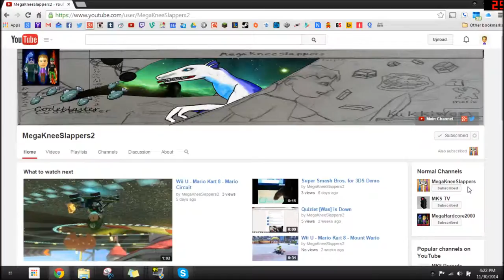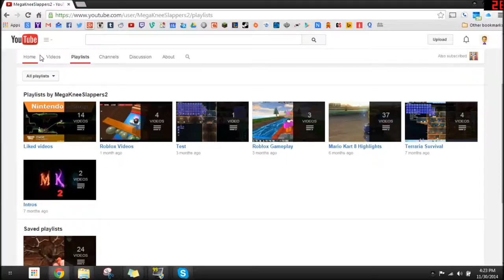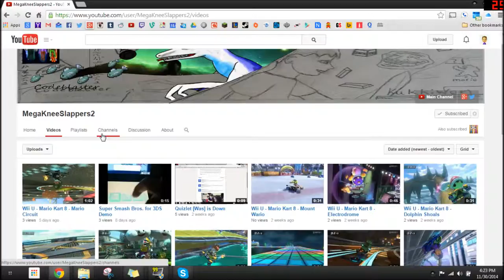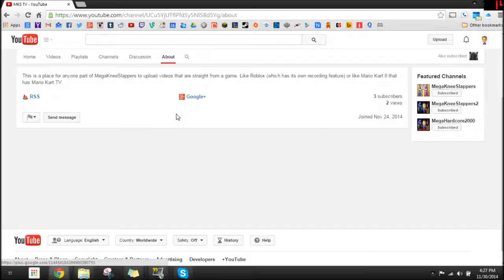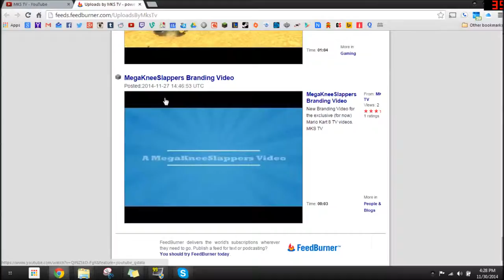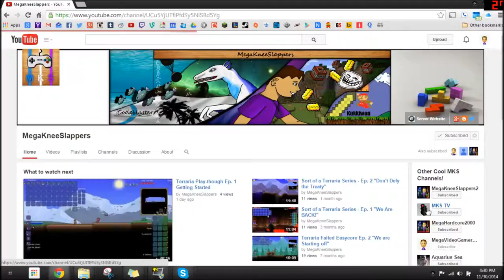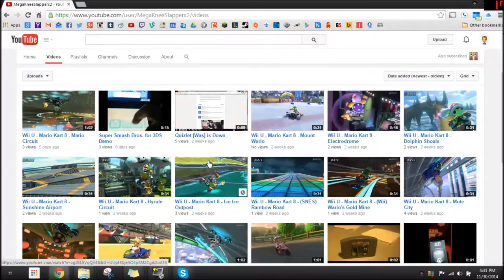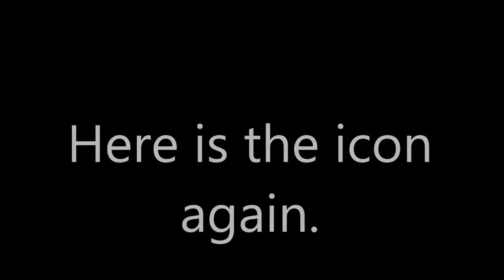MKS TV Announcement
I hope you enjoyed the video and don't forget to

for news on MegaKneeSlappers, MegaHardcore2000, MegaKneeSlappers2, and more.

We are also working on a Facebook page too.